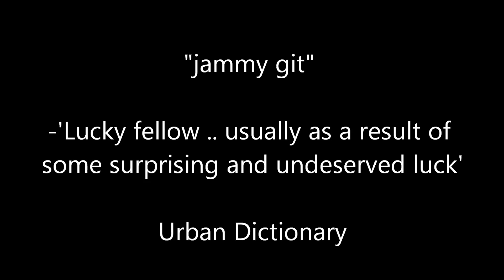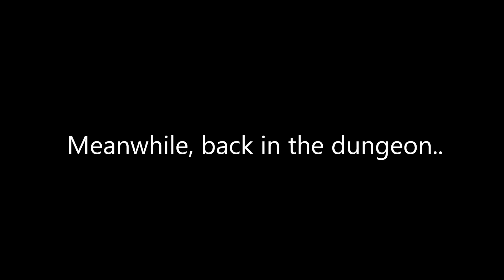World of Warcraft Mists of Pandaria Lei Shi Terrace of Eternal Spring Raid Boss Fight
Lei Shi might not have all that many abilities but it did have one which instantly wipes out half of a raid.. WoW Critical Error Attack !! But one Warlock was ready to step up to the mark and make a stand, mono e mono !!